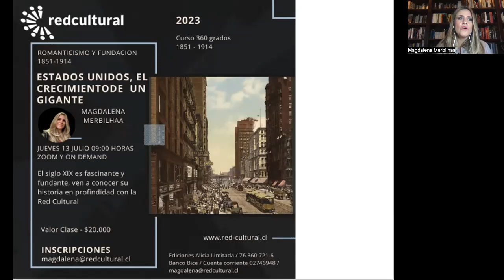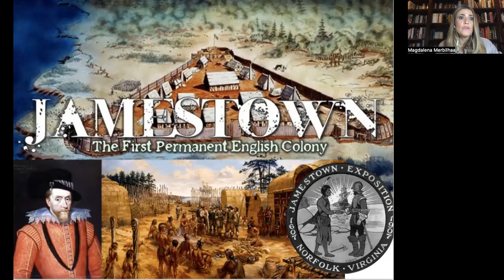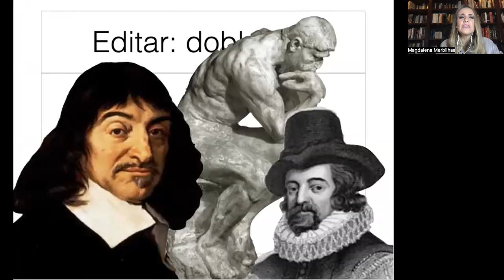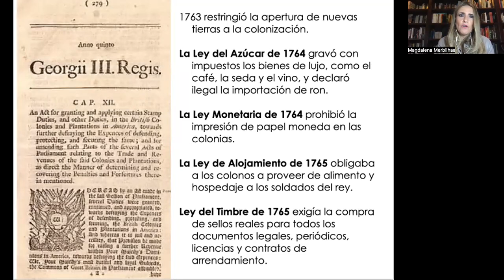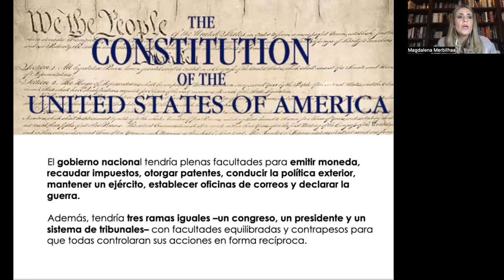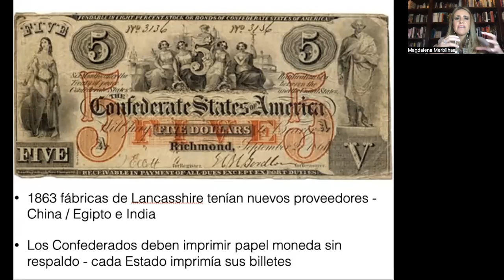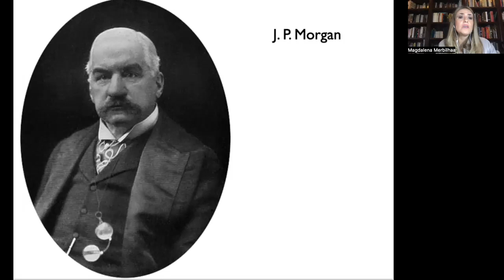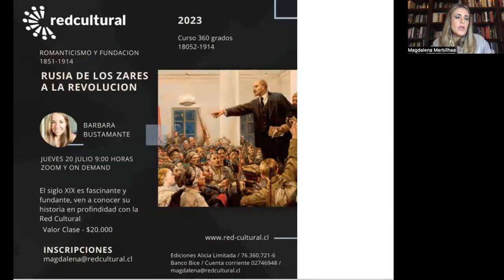Estados Unidos el surgimiento de un gigante - Magdalena Merbilháa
Ciclo Romanticismo y Fundacion II